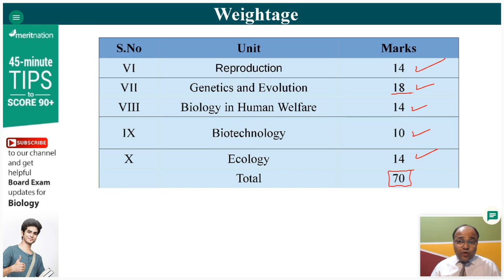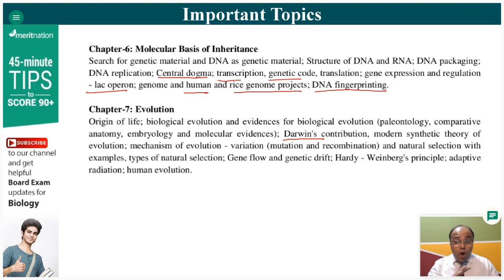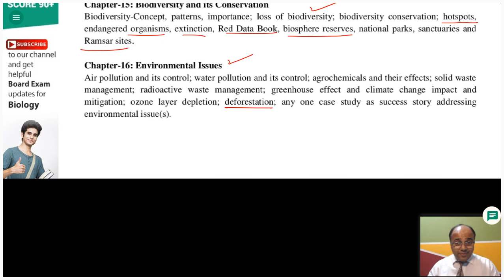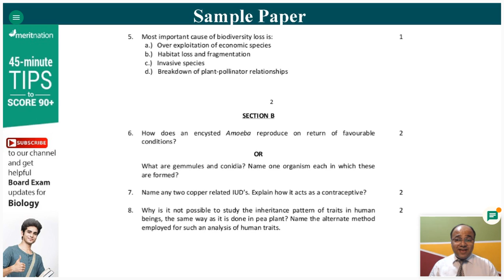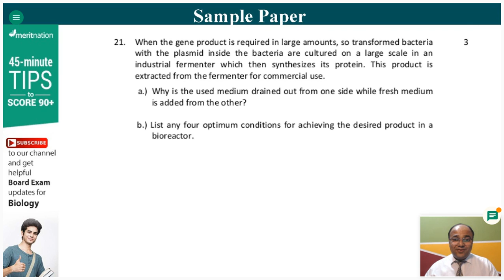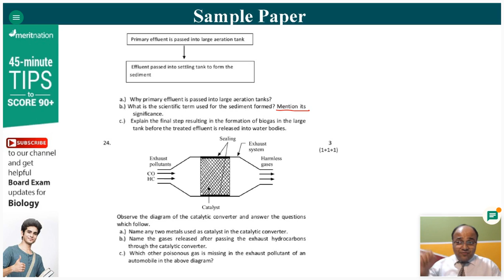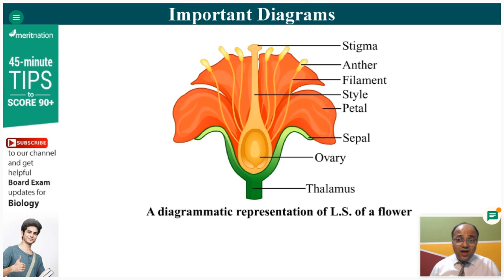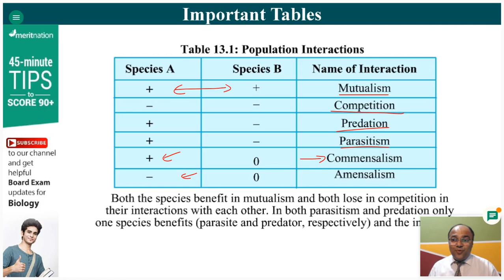45-minute Tips to Score more than 90% in Class 12 Board Exam: Biology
Board Exam preparation can be a stressful time. But when you rely on Meritnation as your study partner, you are in safe hands. We are happy to be back with the very popular ‘45-minute Tips to Score more than 90%’.

Want to score 90%+ in Biology Board Exam? Well, watch our Biology expert, Saurabh Sir,  unravel the tips to help you achieve your goal! From preparing you to face the changes in the exam pattern to listing down the last-minute tips, tricks, and important concepts, that will help you in scoring well in Biology paper, we have it all. Say bye to last-minute anxiety and gear up for an enlightening session with us to score well in your upcoming board exams!

To revise all the topics thoroughly before your exam, download the Meritnation app.

Remember to tune in to our channel on the day of the Board Exam to view an Analysis of the Board Paper by our expert. The solutions to the Board Papers will be available on Meritnation on the same day of the exam.